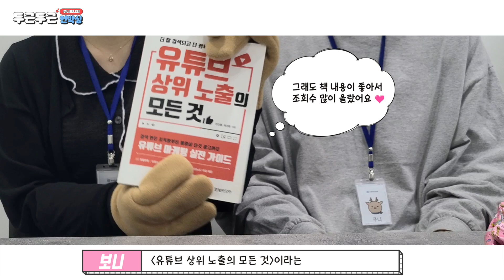⭐푸니보니의 셀푸본능 프로젝트⭐l 두근두근 언박싱 편🎁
푸니보니의 셀푸본능 프로젝트를 응원하며
회사 팀장님을 비롯한 많은 동료 분들이
푸니보니에게 선물을 주셨어요🎉

웃픈(?) 선물부터 센스 터지는 선물들까지!
푸니보니와 두근두근 언박싱 함께해요🎁